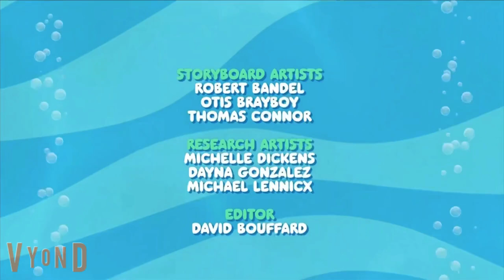More Sonic Underground Remastered credits